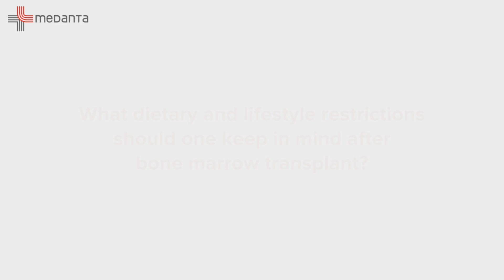Dr. Nitin Sood Explains Everything You Need to Know After a Bone Marrow Transplant | Medanta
One of the most pertinent questions asked after a bone marrow transplant is if it worked and what to keep in mind after the transplant. Here, Dr. Nitin Sood (Director, Hemato Oncology & Stem Cell Transplant, Medical and Haemato Oncology, Cancer Institute, Medanta, Gurugram) tells us how the success of the transplant is assessed and what changes one needs to make in their daily life after the transplant.

CHAPTERS

0:00 Life after bone marrow Transplant
0:37 Advice by Dr. Nitin Sood
1:49 How do you know if the transplant worked?
2:47 What are the side effects of the Treatment
4:03 Medanta Hospital